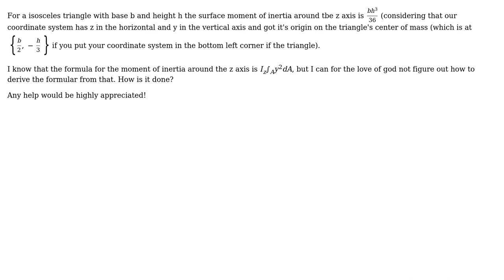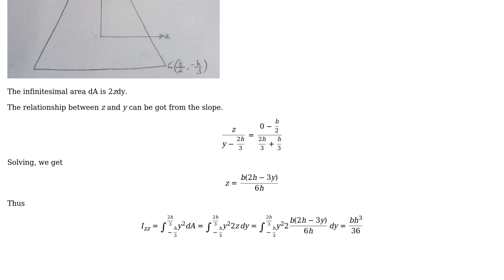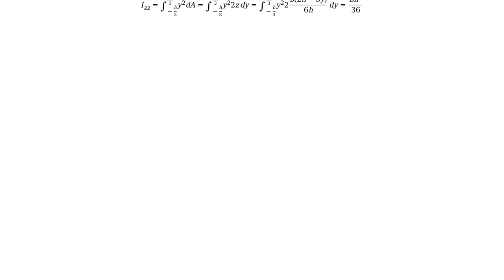Derivation if the formula for the surface moment of inertia of an isosceles triangle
With thanks & praise to God, and with thanks to the many people who have made this project possible! | Content (except music & images) licensed under CC BY-SA | Music | Images & others | With thanks to user Suba Thomas user Skydiver and the Stack Exchange Network Trademarks are property of their respective owners. You are responsible for your own actions.